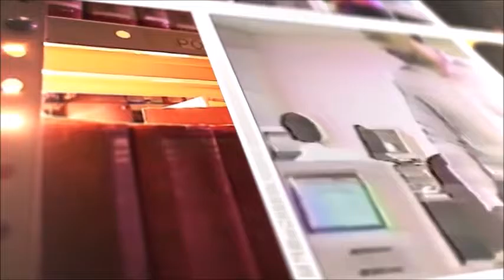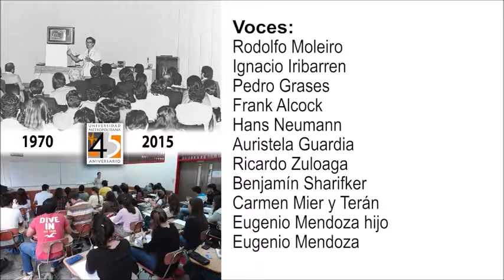GERENCIAPARATODOS RAFAEL NIEVES ENTREVISTA RECTOR UNIMET DR. BENJAMIN SCHARIFKER